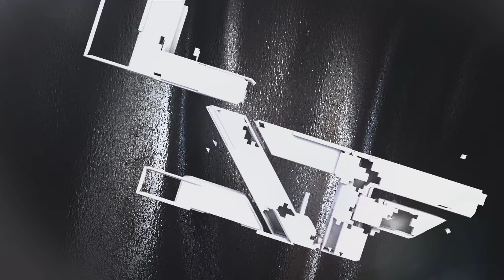Update - Leftovers Montage,EA/DICE Problems, DayZ Videos or Livestreaming?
A Rating is greatly appreciated!
More Info Down Below ;D

update video :)
please check our privacy settings and let me know what you would like to see next!

AMD FX8120 Zambezi 3,1GHz OC to 4.0 Bulldozer
Corsair H60
Kingston 8GB DDR3 RAM
Sapphire Radeon HD 7950 OC to 1000/1400
Samsung 840 SSD 250GB (OS/programs)
Western Digital 500GB (programs/storage)
Seagate Barracuda 1000GB (storage)
Seagate Barracuda 3000GB (storage)
Gigabyte GA-970A-UD3
Corsair CX 600W
Shinobi XL

What I record with:
Fraps :)
1080p @ 60fps
 Action Mirillis :)
1080p @ 60fps
not in use atm - Avermedia Live Gamer HD

-luckySkillFaker